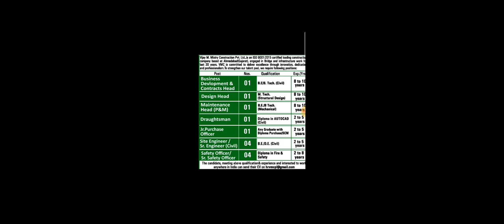Walking interview for or be BTech in civil engineering for diploma holders for fresh and experience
Salary 30000-70,000

after payment send receipt to
I will send contact in mail